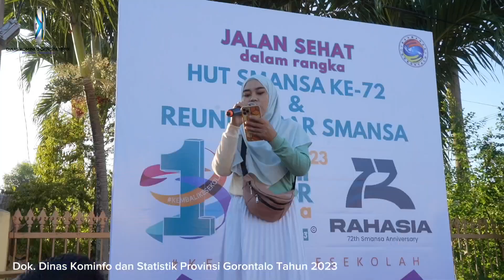Penjagub Lepas Jalan Sehat IKA SMANSA Gorontalo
Penjabat Gubernur Ismail Pakaya melepas peserta jalan sehat dalam rangka reuni akbar Ikatan Alumni SMA Negeri 1(IKA SMANSA) Gorontalo, Sabtu (26/8/2023). Jalan sehat yang diikuti oleh alumni, siswa serta guru-guru SMANSA tersebut mengambil start dari depan gedung nasional dan finish kembali ke gedung SMANSA.

“Kebersamaan hari ini semoga bisa terus terjaga, saya cukup kaget karena masih ada angkatan 59 yang juga hadir turut memeriahkan reuni. Ini momentum yang luar biasa,” ujar Ismail

Melalui momentum reuni ini, Penjagub Ismail juga meminta agar seluruh alumni SMANSA dapat terus menjaga kekompakan, dan dapat bersama-sama pemerintah membangun daerah. Kepada para siswa ia juga meminta agar tetap semangat untuk menjaga prestasi.

“SMANSA ini kan sekolah dengan alumni terbanyak di Gorontalo, karenanya peran alumni yang sangat banyak kami butuhkan untuk kembali dan bersama-sama membangun daerah,” imbuhnya.

Pada kesempatan yang sama, Ketua Panitia Reuni Akbar IKA SMANSA Taufan Priono Mojo mengucapkan rasa terima kasih atas kesediaan Penjagub untuk melepas peserta jalan sehat. Ia mengungkapkan kegiatan jalan sehat ini dijadikan sebagai ajang silaturahim bagi para alumni.

“Kegiatan hari ini merupakan kegiatan reuni akbar IKA SMANSA yang keempat, ini juga kami jadikan ajang silaturahmi seluruh alumni, untuk itu saya ucapkan terima kasih banyak ke pak Penjagub atas kesediaannya hari ini,” ucapnya.

Peserta jalan sehat terdiri atas 54 angkatan, yakni dari angkatan tahun 1959 sampai dengan angkatan tahun 2023. Hadir juga dalam kegiatan jalan sehat Kepala Dinas Pendidikan dan Kebudayaan Provinsi serta Kepala Dinas Kominfotik yang merupakan alumni SMANSA Gorontalo.

Pewarta : Sella/Fadil